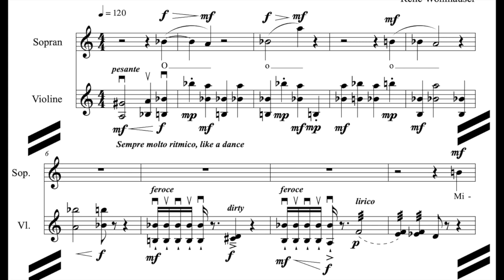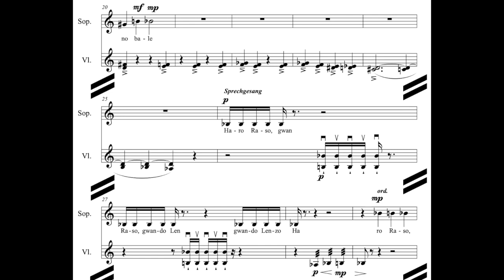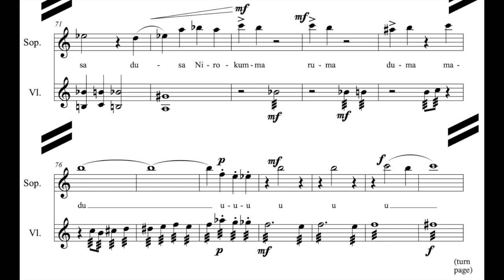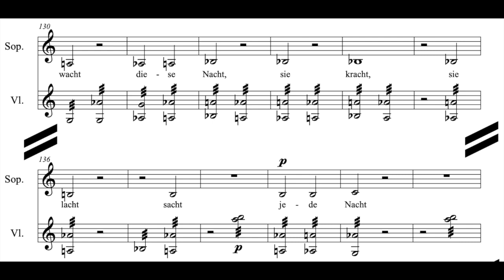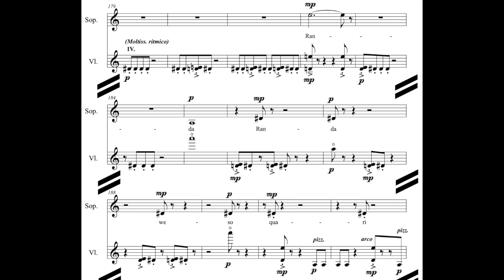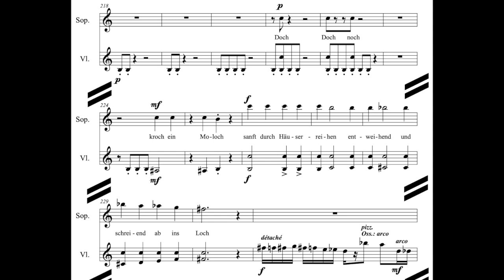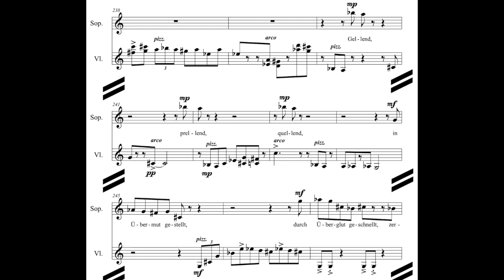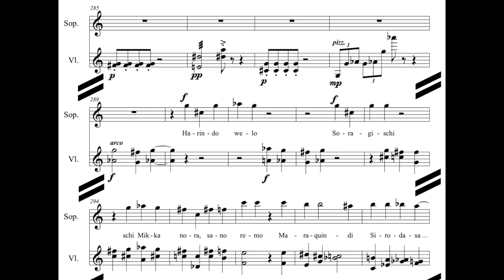René Wohlhauser - Miramsobale (version for sop & vn), Christine Simolka & Elia Seiffert [with score]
"Miramsobale", version for soprano and violin (2019), composed by René Wohlhauser, to a poem by the composer, Ergon 74, no. 1, music work number 1922

Performed by
Christine Simolka, soprano
Elia Seiffert, violin

Premiered on the tour 2020 of the Ensemble Polysono.